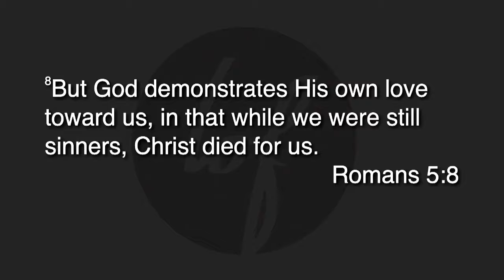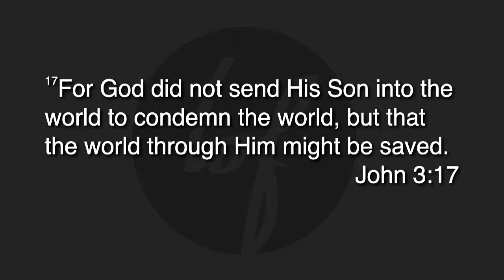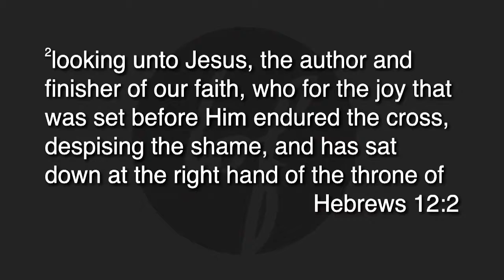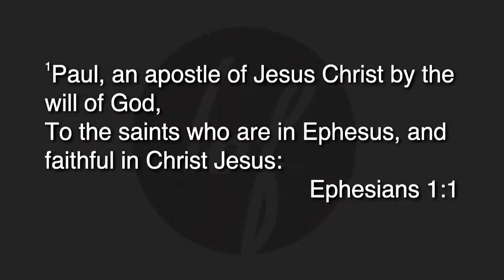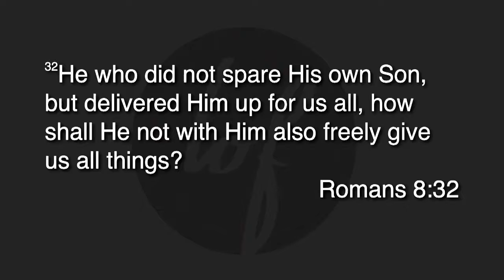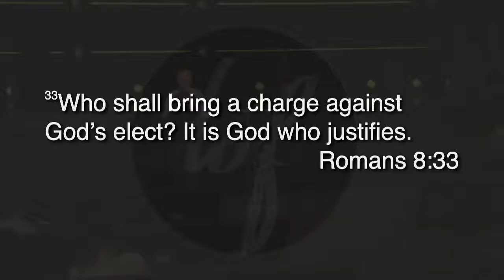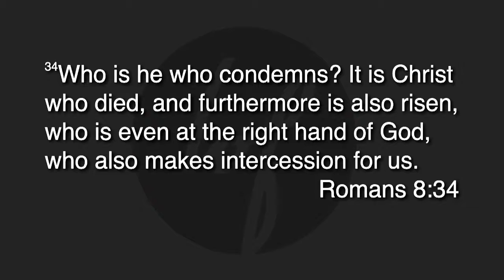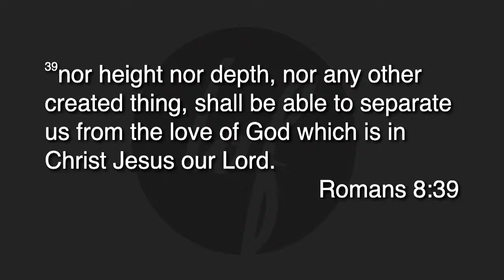Activate Wednesday (3-31-2021)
Life of Faith is a church dedicated to helping others experience God and enjoy Life. Find out more on our website at lifeoffaith.church.